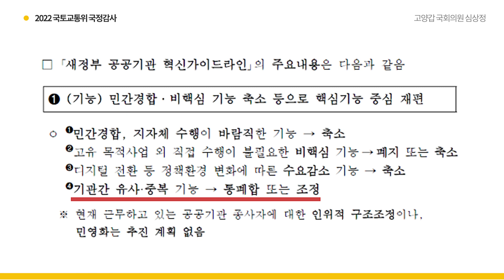윤석열정부 공공기관 혁신 진정성 보이려면, 철도공사 - SR부터 통합해야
10월 11일 ㈜SR 이종국 사장에게 질의했습니다.

"중복 기관 통폐합 추진하면서 철도는 왜 분리합니까?"

- SR, 고속철도 통폐합 결론 안 났는데 차량 구매 계획 등 자체 사업 진행
- 고속철도의 경쟁상대는 저가 항공과 고속버스
- 업무 중복 기관 통폐합 말하는 ｢새정부 공공기관 혁신안｣에 따르면 코레일과 SR 통합이 1순위
- 심상정, “국민위한 혁신은 SR과 코레일의 통합”